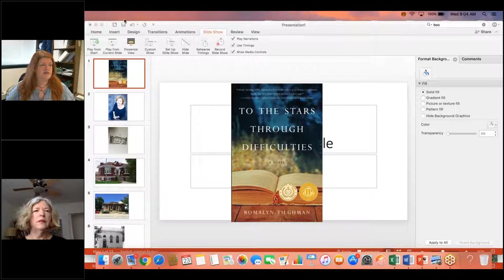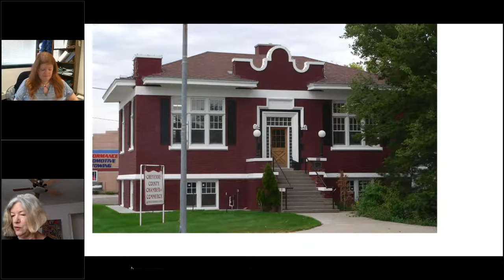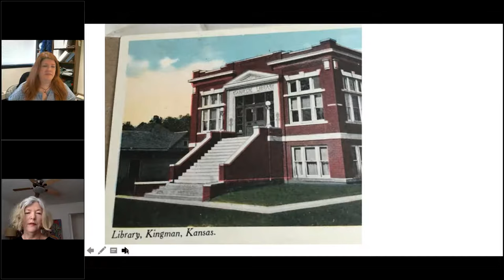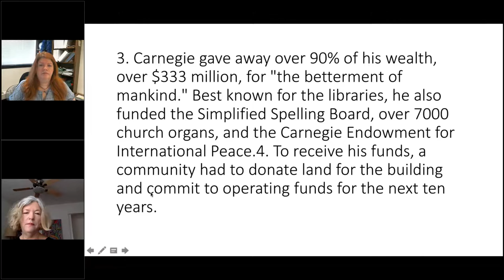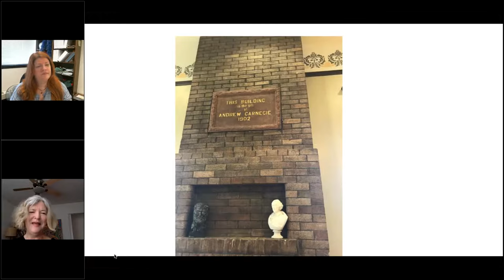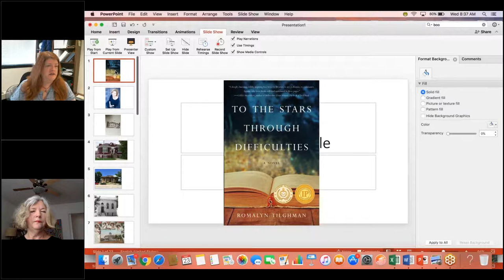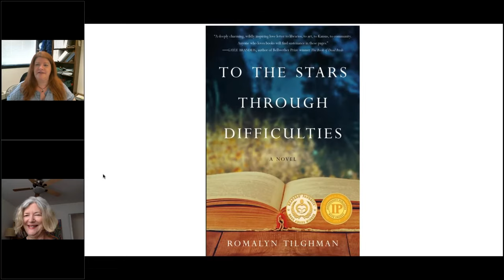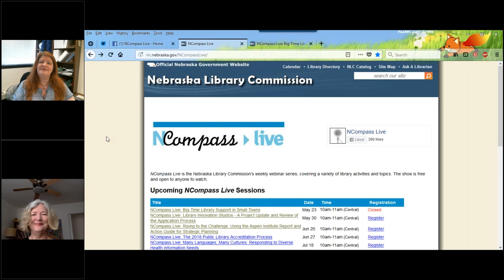NCompass Live: Big Time Library Support in Small Towns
With examples from my newly released novel, To the Stars Through Difficulties, this session will highlight efforts in small towns to support libraries, a century ago and today. The novel was inspired by the 59 Carnegie libraries in Kansas, has won generous reviews from Booklist, Library Review Journal, and United for Libraries, as well gold medal IPPY and Readers' Favorites awards. It was just listed as a finalist in the INDIES Foreword awards. My own background is in small town arts council development, with work first in Kansas and then for the National Endowment for the Arts in the Midwest and the Pacific Rim.

Presenter: Romalyn Tilghman, She Writes Press.